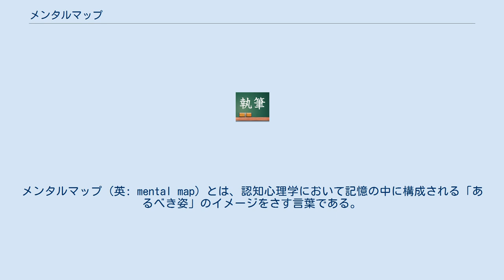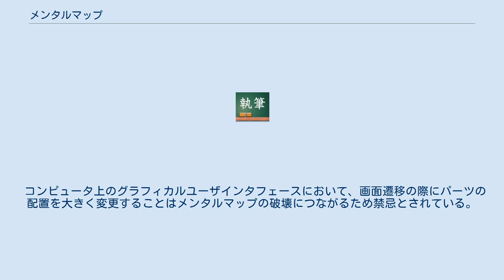メンタルマップ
メンタルマップ（英: mental map）とは、認知心理学において記憶の中に構成される「あるべき姿」のイメージをさす言葉である。
 地理教育では心の中の地図のことを指し、重要な概念とされている。
 メンタルマップを調べるには、自由に思い浮かんだ地図を描かせる法や、課題に沿って順序を追って描画させる方法があげられる。
前者では印象深かった建物などが描画されるが全体的にはあいまいなものになる傾向がある。
後者ではより細かい描画も可能となるが、出題者の課題によってはメンタルマップを改変させてしまう危険性もはらんでいる。
 地理学、特に行動地理学おいてメンタルマップは地理空間上での書き手の空間的知識の広がりを理解するために用いられる。
 一般的に、都市内を描いた手書き地図には、都心から居住地に向かって広がる扇形の範囲内が描かれる傾向にある。
 元来、メンタルマップは自分の経験や知識・感覚を元に構成されたイメージであり、人はそれを元に行動をとる。
しかし、実際の環境がメンタルマップと大きく異なった場合、躊躇したり、パニックに陥る場合がある。
これを「メンタルマップの破壊」という。
 コンピュータ上のグラフィカルユーザインタフェースにおいて、画面遷移の際にパーツの配置を大きく変更することはメンタルマップの破壊につながるため禁忌とされている。
ただし、フェイルセーフのひとつの方法としてメンタルマップの破壊を利用した配置を用いる場合がある。